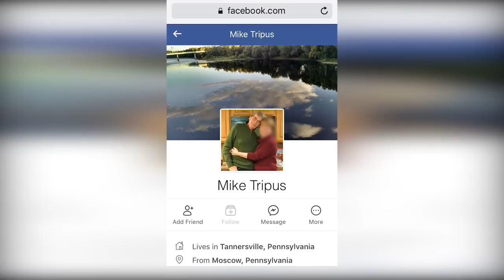Paradise Twp Shooting